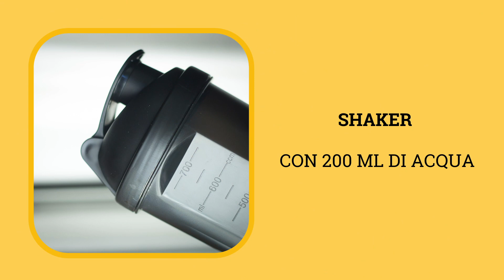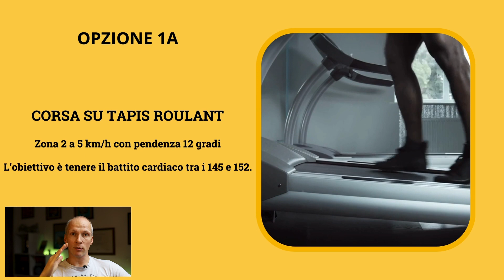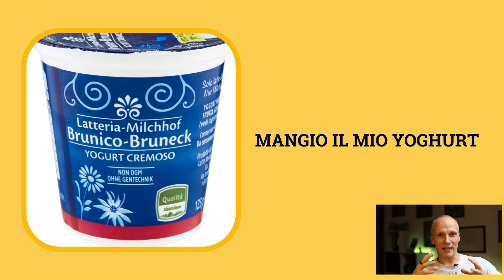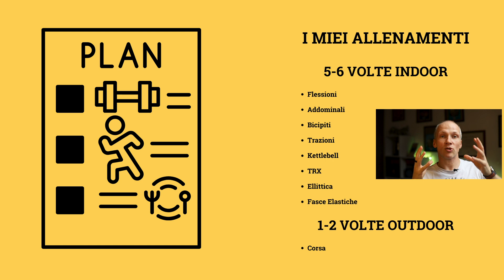Come performare al meglio con la morning routine (Winter 2023 update)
Il video dettagliato su cosa faccio per iniziare ogni giornata col piede giusto!

📰 Segui la Newsletter di Office of Cards! officeofcards.substack.com
🎧 Segui il podcast di Office of Cards su Apple o Spotify
📹 Migliora la tua produttività con il videocorso Iper Produttività di Office of Cards e raggiungi performance ESTREME